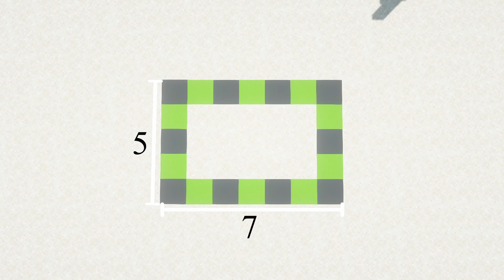Minecraft ÇÖL EVİ YAPIMI #2 - Minecraft Survival Yapıları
Bu videoda Minecraft survival ev yapımı fikirlerinden olan çöl evi yapımı nı göstereceğiz. Minecraft çöl seedi içine yapılan bu ev oldukça şık bir görünüme sahip. Minecraft kolay ev yapımı, minecraft redstone sistemleri nasıl yapılır gibi minecraft binaları ile karşınızda olmaya devam edeceğiz.

Ponycraft kanalından hepinize merhaba. Bu kanalda minecraft ev yapımı, minecraft yapı taktikleri, minecraft kolay yapılar, realistic minecraft, minecraft survival evi, minecraft builds, minecraft modern ev yapımı, minecraft redstone sistemleri gibi konulara ağırlık verilmektedir.